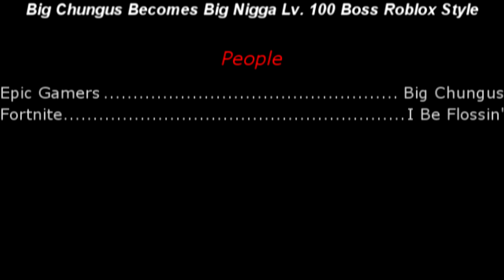Big Chungus Joins The Mafia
He is an absolute unit.